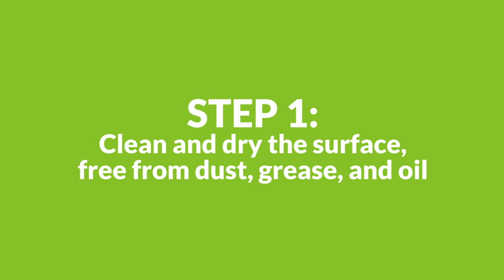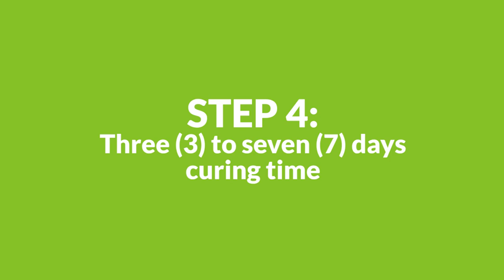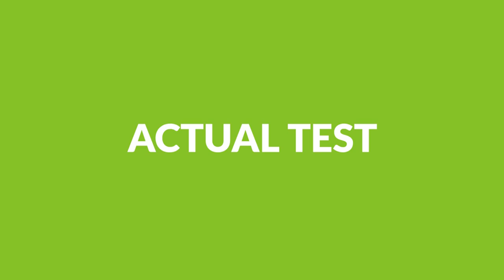Gemar Ceramic Coatings For Metal Surface - A Step By Step Guide On How To Apply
Gemar Ceramic Coating is a highly durable and flexible German technology paint and coating that beautify and protect almost any types of surfaces including concrete, floor, tile, stone, wood, metal, and glass.

✅Anti-Bacteria
✅Easy to Clean
✅Food-Safe
✅Water & Oil Repellant
✅Fire Resistant
✅Durable for more than 20 years